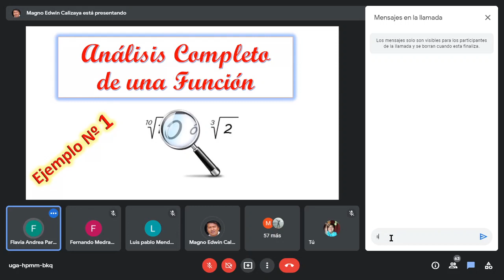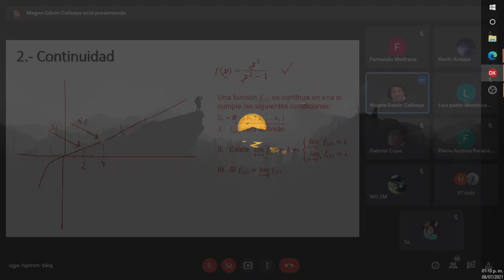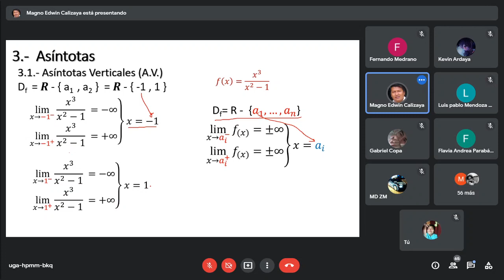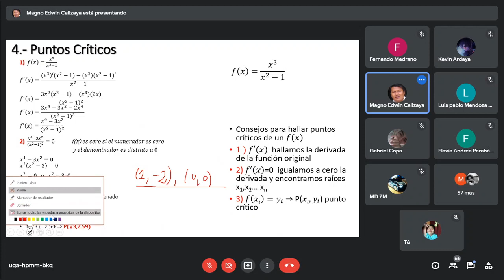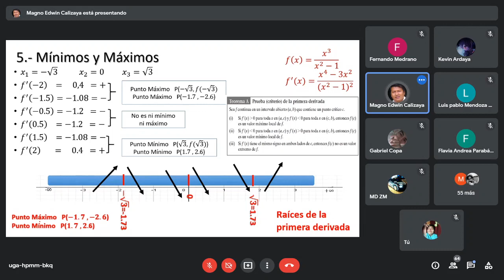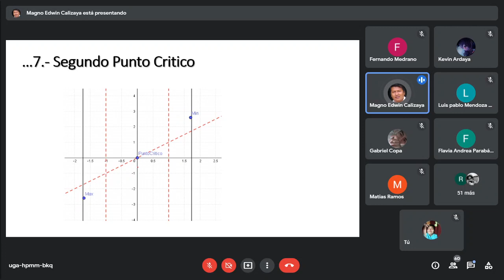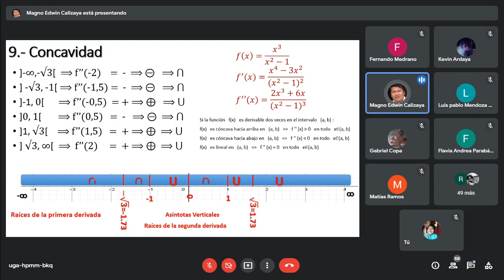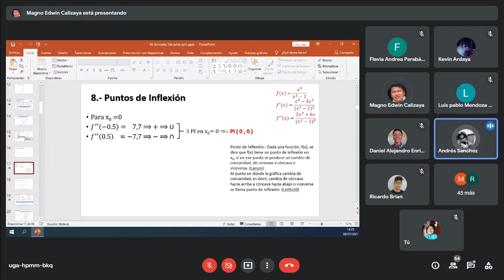Analisis Completo De una Funcion